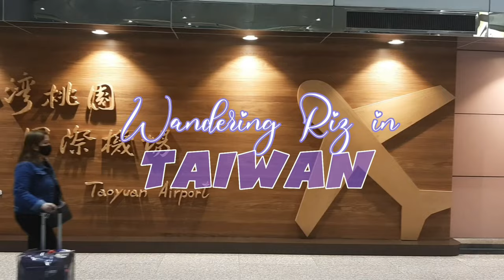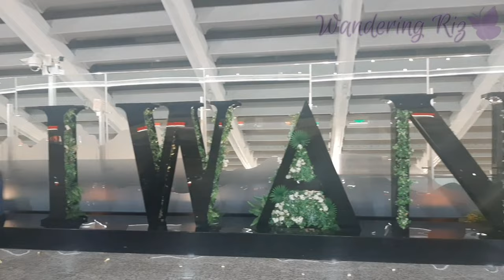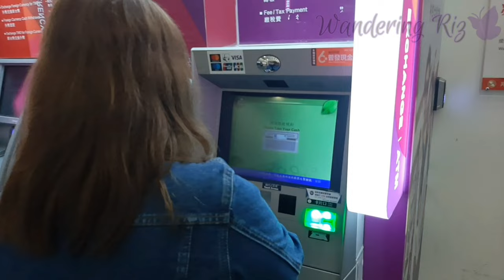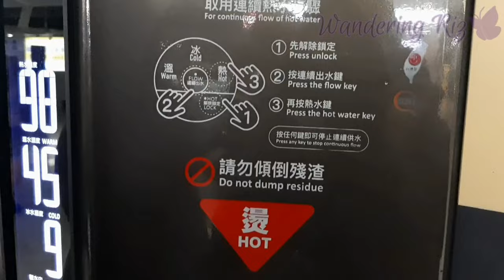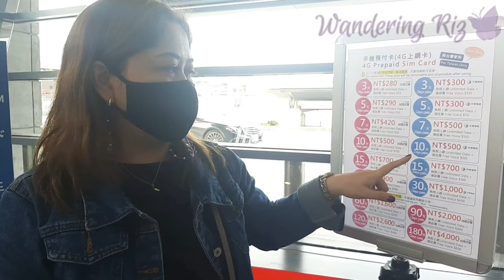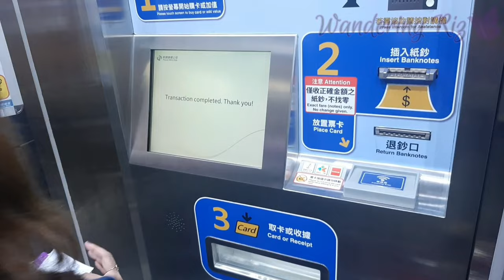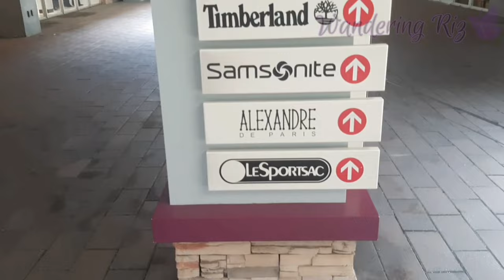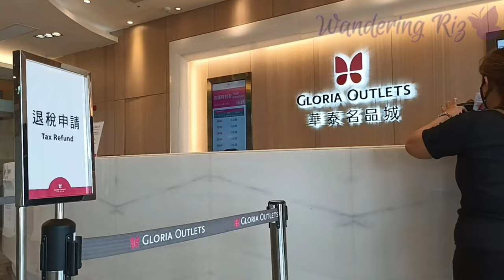TAIWAN VLOG 🇹🇼 | Family Trip + Gloria Outlets Shopping | Wandering Riz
Hey Wanderers! Welcome to this Taiwan travel vlog 2023. Join us in this family trip  as we explore this amazing, underrated country in East Asia... Taiwan 🇹🇼!

We hope you enjoyed watching our Gloria Outlets  shopping as much as we did.